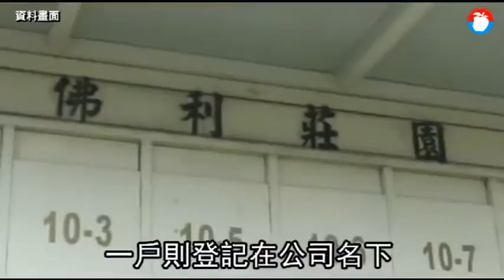【清查禿子財產】韓國瑜夫妻中南部房產 《蘋果》大盤點 | 蘋果新聞網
韓國瑜今被爆2011年曾購買北市價值7200萬的豪宅，他和妻子李佳芬在全台各地的房產及住處，也一一現形，依據韓國瑜、李佳芬今年3月14日向監察院提出的財產申報，夫妻二人名下房產只有一棟農舍，在李佳芬名下，位於雲林縣古坑鄉田心段，面積1662.53平方公尺，於2002年10月30日取得，地價為365萬6400元、建物472萬元合計837萬6400元。